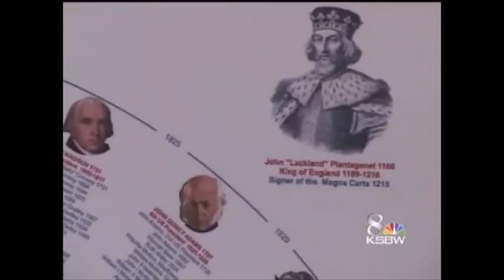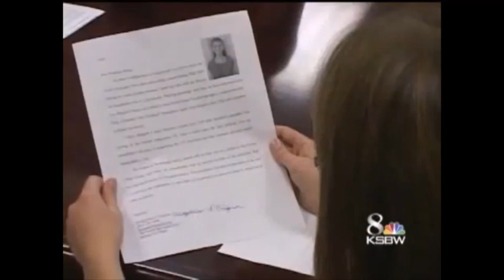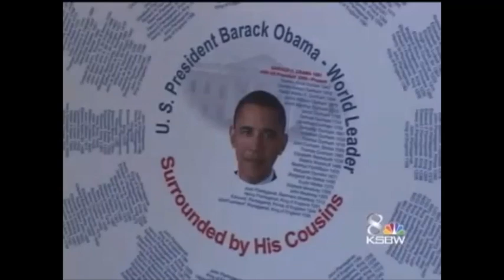unique US democracy and president tribe , they killed programmer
unique US democracy and president tribe they killed programmer , which cousin did you select ?